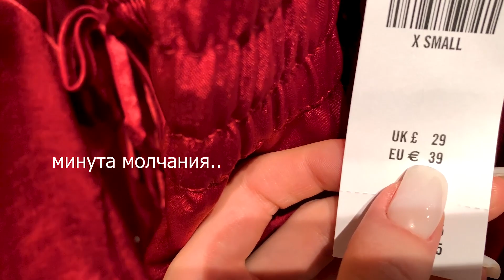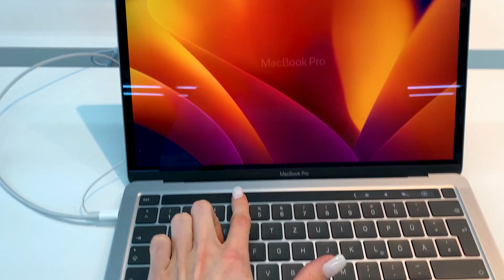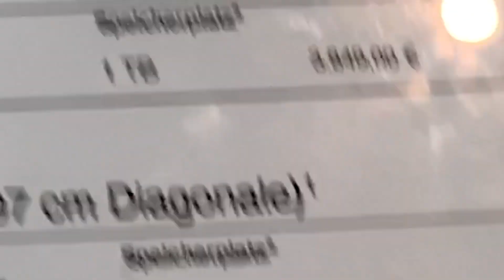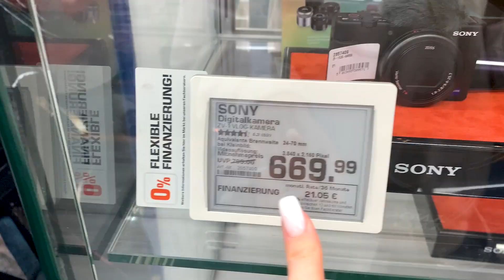шоппинг в германии | влог